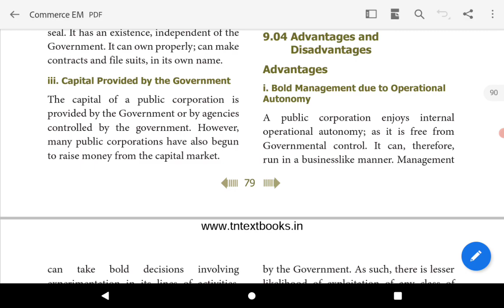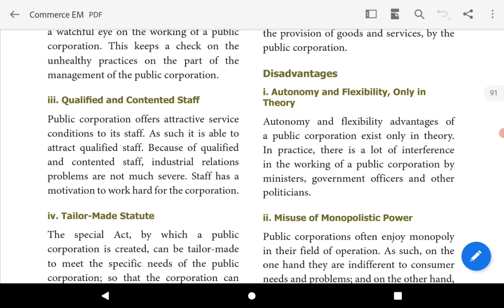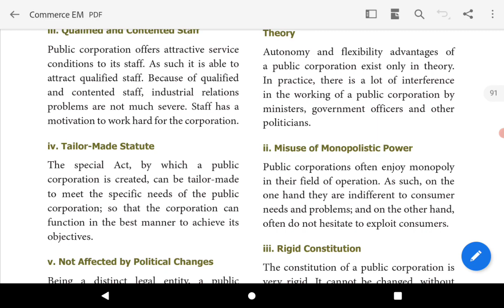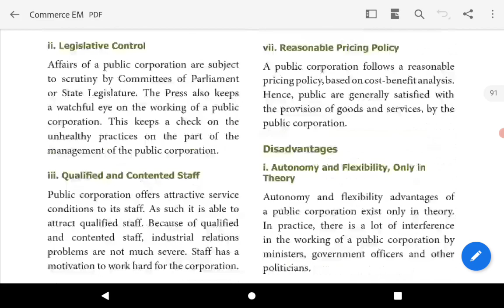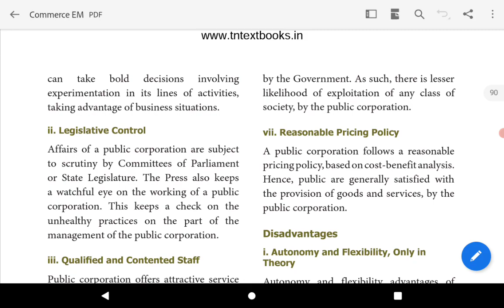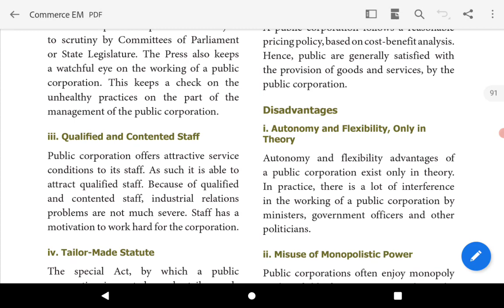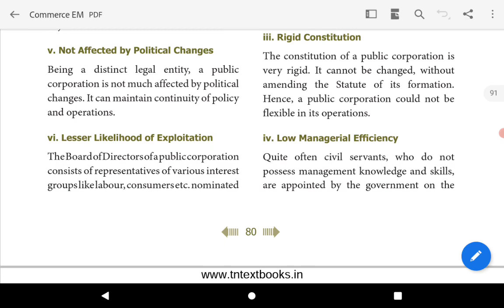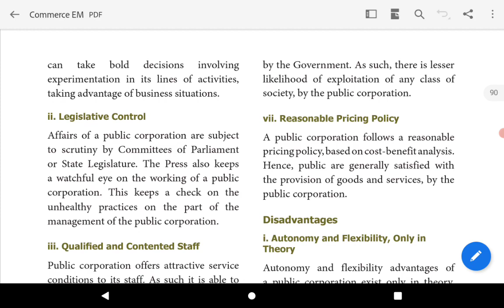TN state board | 11 Commerce | Chapter 9 | Advantages of Public Corporation | Part 4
Hello students,
 This video explains Chapter 9   GOVERNMENT ORGANISATION |  Advantages of Public Corporation | Part 4

Other Videos of Chapter 9